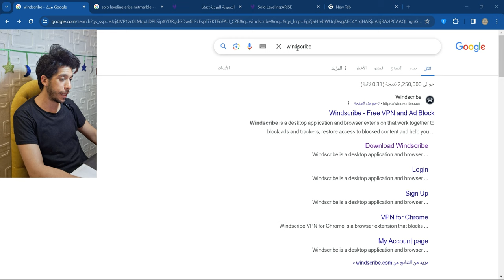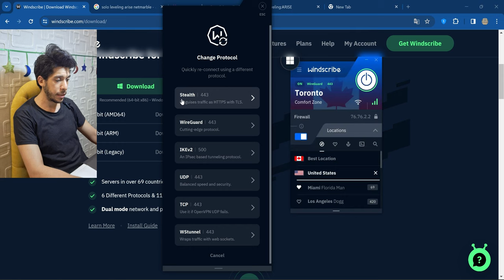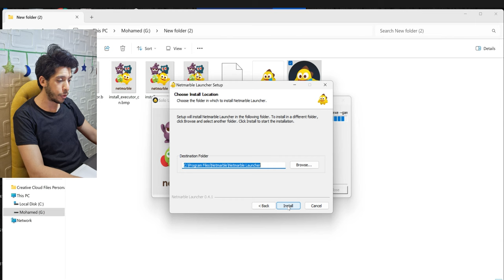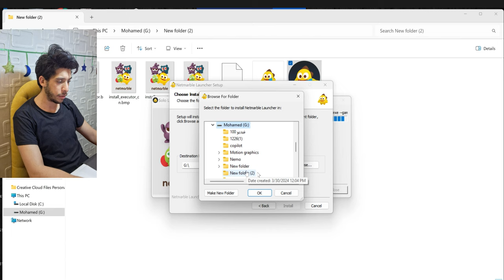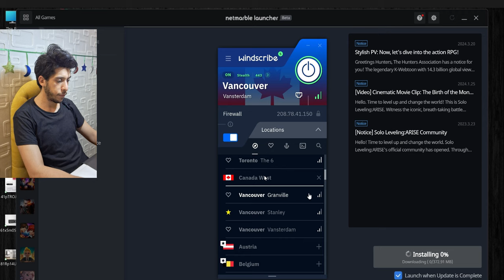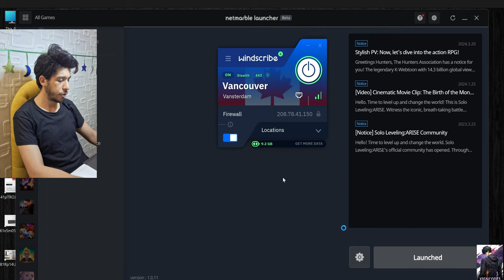اسهل طريقة لتحميل لعبة Solo Leveling Arise الاصدار الرسمي للكمبيوتر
في هذا الفيديو، سوف نعرض لكم الطريقة الأسهل لتحميل لعبة Solo Leveling: ARISE الإصدار الرسمي على الكمبيوتر والموبايل. احصل على اللعبة الآن واستمتع باللعب!
اول تجربة للعبة سولو ليفلينج ارايز  (لعبة رائعة) First time playing Solo Leveling Arise
S Rank
New Game
Pre-register